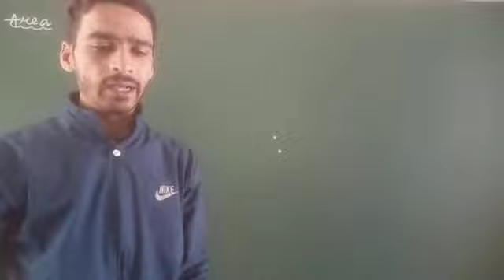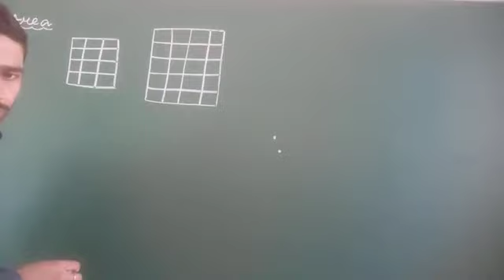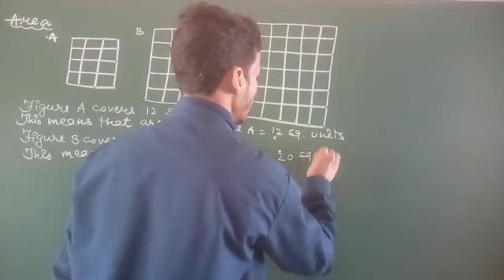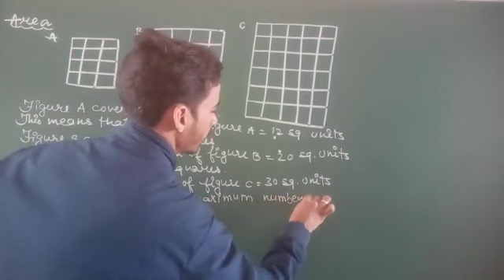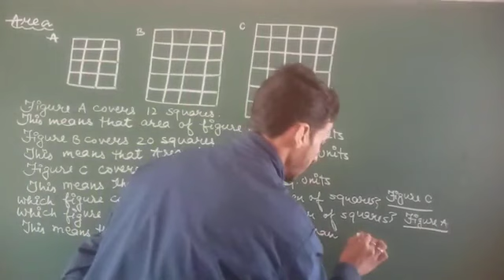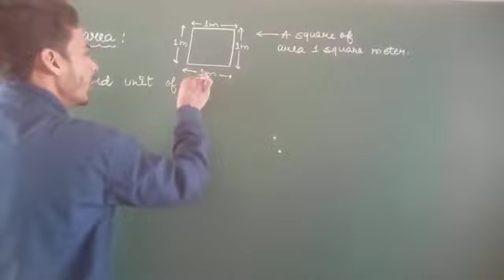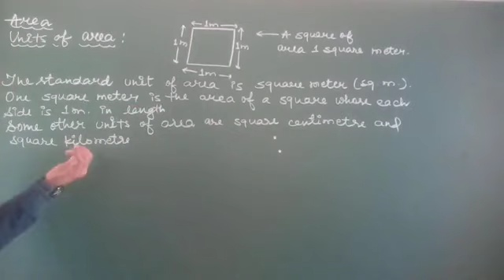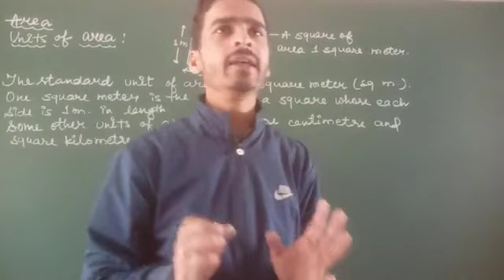class-4th Topic - Area Chapter - "Perimeter and Area"